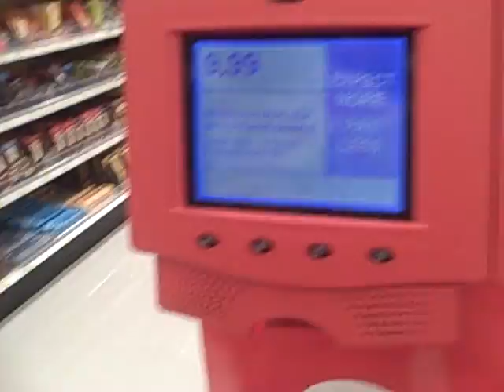How to use a scanner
We teach you how to scan something in a Target store.